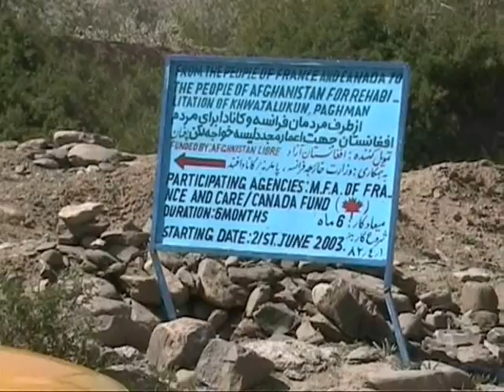Film Afghanistan Libre 2004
Ce film présente les projets d'éducation d'Afghanistan Libre en 2004.